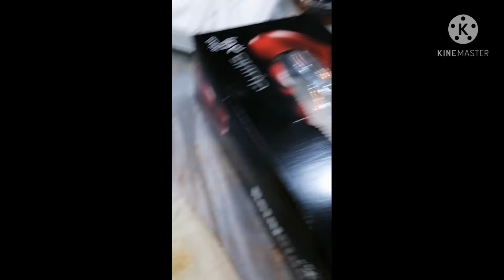Mukbang Part2 with Judaybadiday||tinyang's vlog